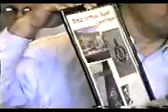Saunders Reunion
Saunders Trades & Technical High School class reunions for years 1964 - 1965